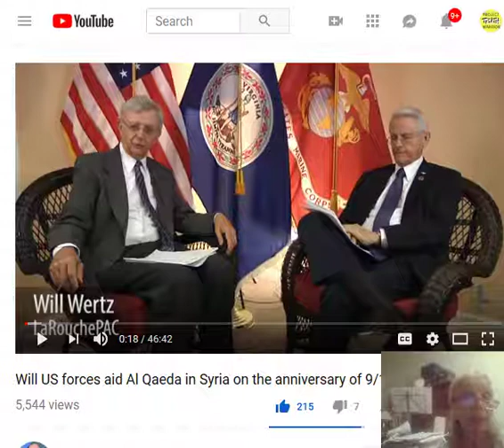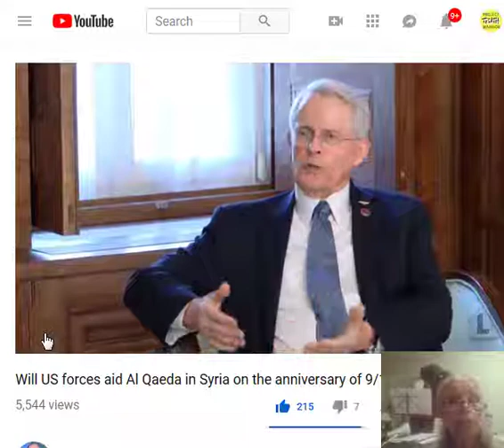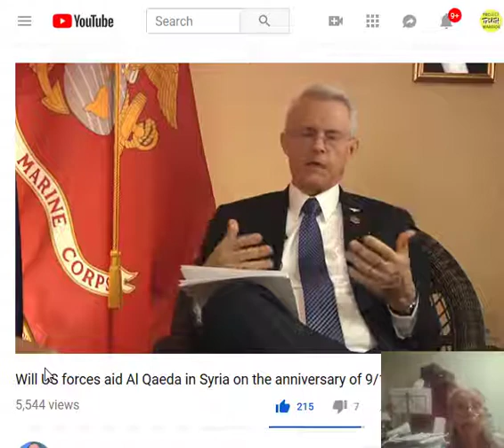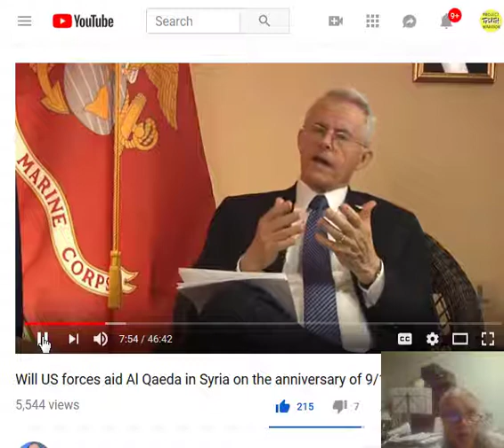MUST SEE - Will Wertz of LaRouchPAC w/ Senator Black VA State R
A MUST WATCH - Will Wertz speaking with  Senator Richard Black VA State R PART 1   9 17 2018

With Gratitude to Source material:
La RouchePAC videos Will Wertz speaking with R. VA State Senator Richard Black